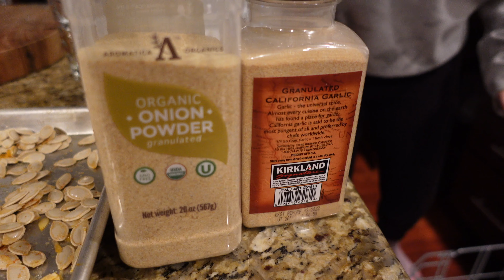How my Halloweekend went vlog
I am super pumped to give ya'll how my Halloweekend went vlog.  Went up to rancho Murieta again to hit the range and play some golf.  Ekam and I tried out a yogurt spot I legit have not tried since I was like a freshman in high school and on the tennis team.  Marina attempted to make some brownies which turned out alright and I assisted of course.  We then tried to make pumpkin seeds which didn't really go so well.  Got to hand out some candy which was super fun, you know just Halloween stuff.  Hope ya'll like it, Keep going and stay positive -jer

Socials
Snap & VSCO- jschuby